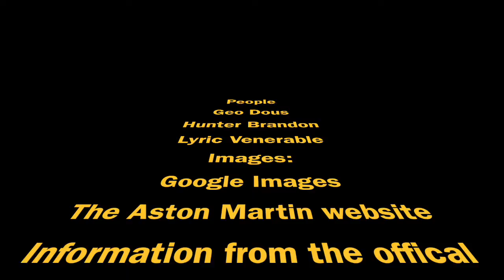Ms. Tigner 5 Avalanches Geo, Hunter, Lyric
Avalanches